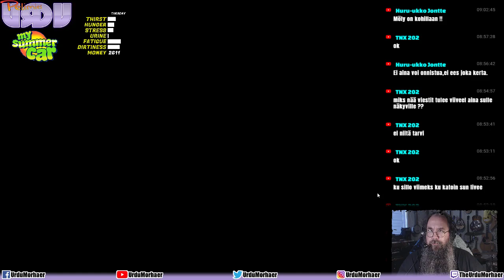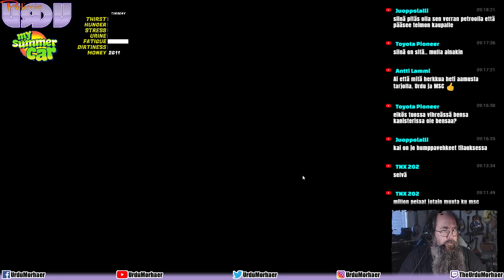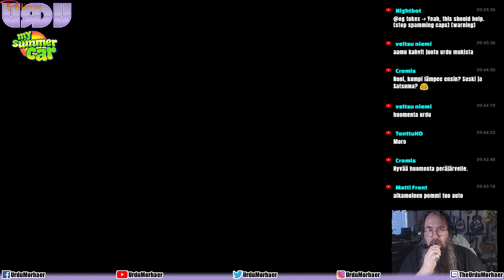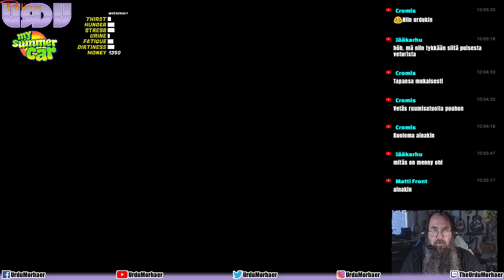Pelimies Urdu - My Summer Car ep. 4 - Napoleonin mopo